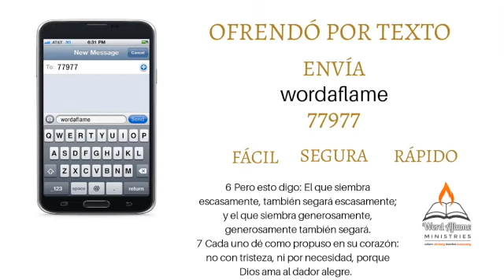"Probado Por Su Mano Para Producir Fe" - Hermano Gutierrez